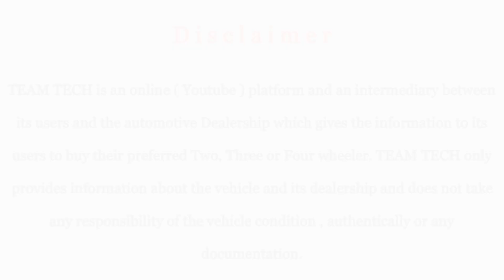വാറന്റി കാറുകൾ ലോണോടുകൂടി | QUALITY USED CARS | KAPS | TEAM TECH | EPISODE 534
Quality used cars video from Kaps Pre Owned cars, Kozhikode. Maximum loan available on all cars. Low kilometer single ownership second hand cars also available here.

Kaps Pre Owned Cars
Thiruvannur
Mankavu
Kozhikode

Team Tech